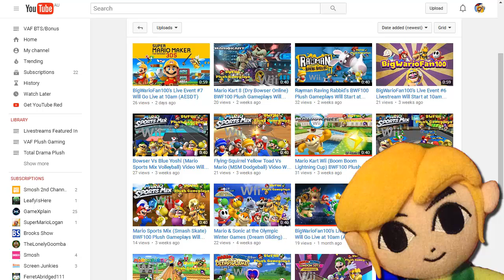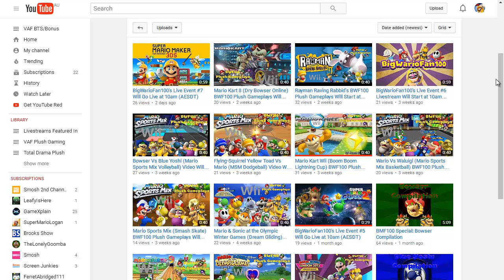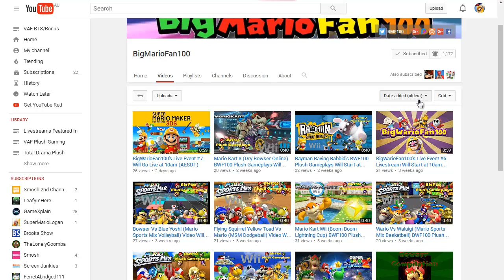Happy Birthday BigMarioFan100!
It's BigMarioFan100 's birthday today so to celebrate I've uploaded this short video!